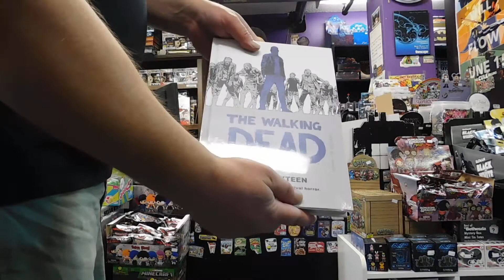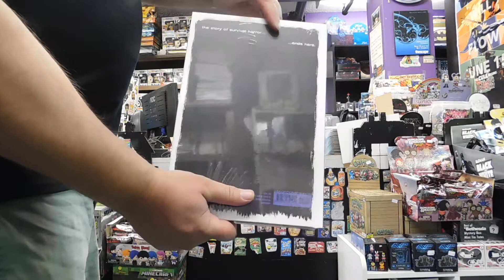Downtown Comics Pick of the Week #121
Downtown Comics,

Dorian left us rather unscathed...but with late comics and cool toys and stuff.

Get more from the Headquarters for Comic Books in Newfoundland!!!

See you at the comic book shop!!!